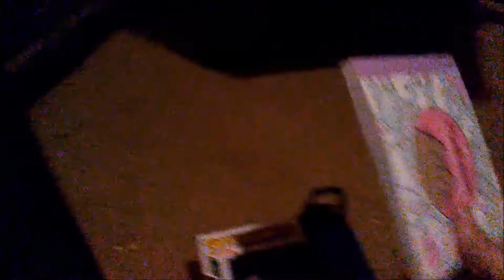Vlogmas 2017 Day 16 Got christmas gift successfully | Callie Curiosity